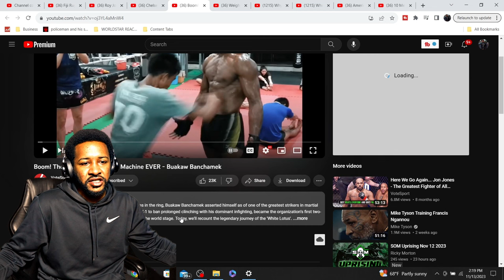The DEADLIEST Knockout Machine EVER: Buakaw Banchamek | Reaction! (Part 1)